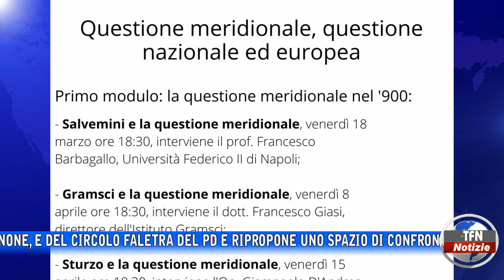Caltanissetta - Scuola di formazione politica, parte la seconda edizione